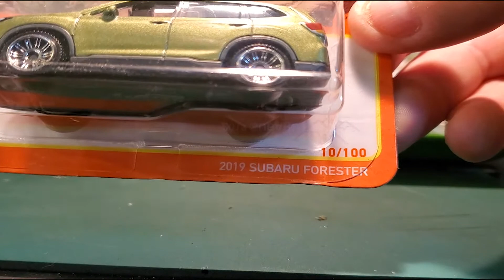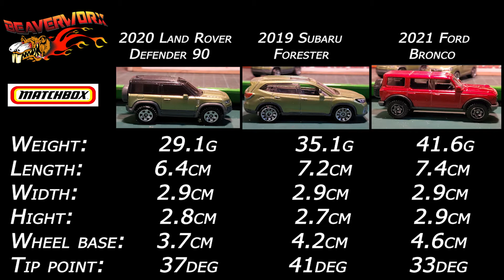Matchbox unboxing Next three SUV's for the Pebble path this week No chatting Just unboxing and stats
Hey folks... Just a quick vid for the next three fresh out of the pack SUVs for the Pebble path this week. All Matchbox this time